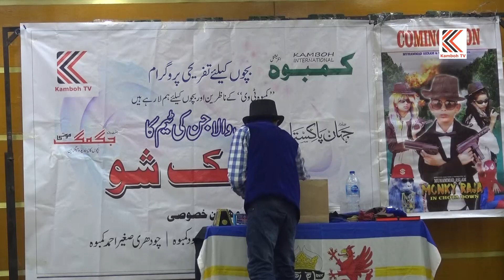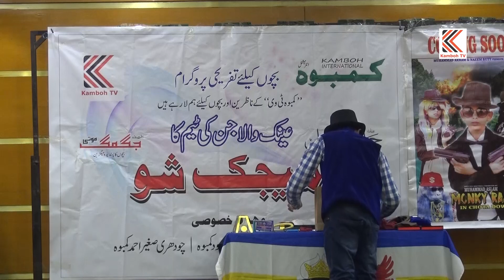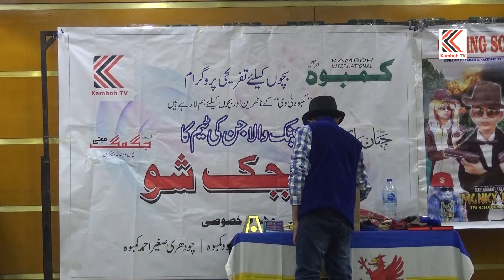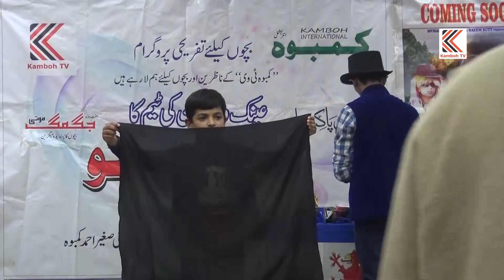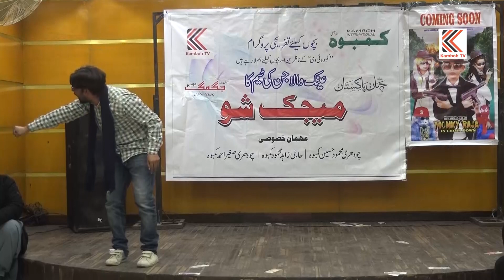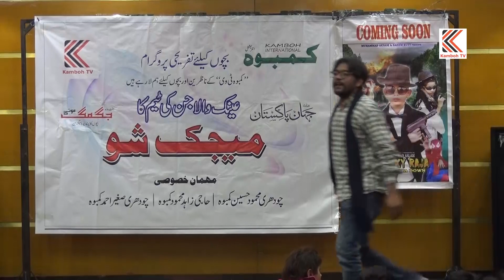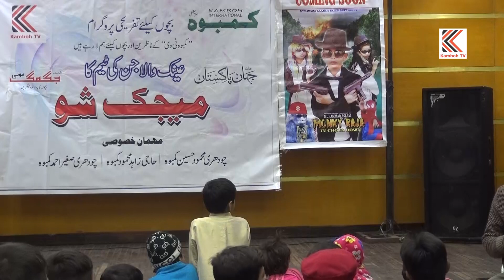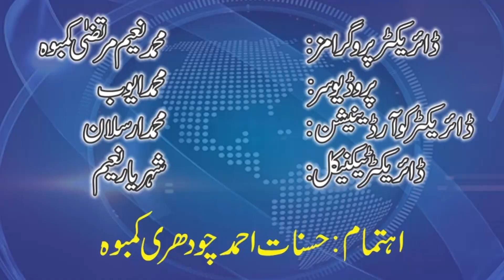The Magic Show | Kamboh TV